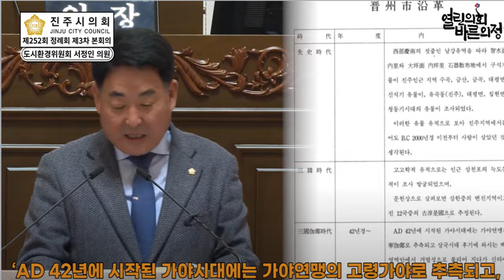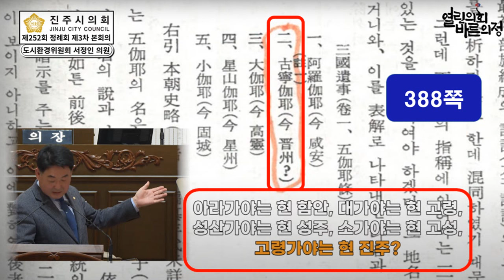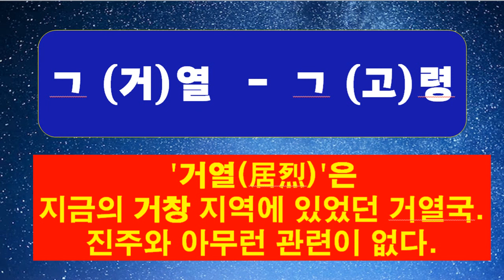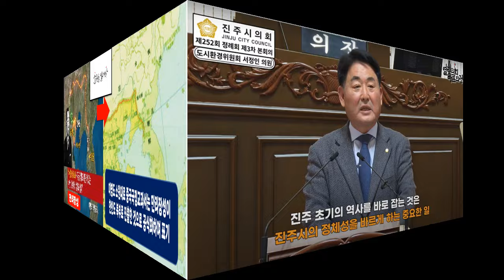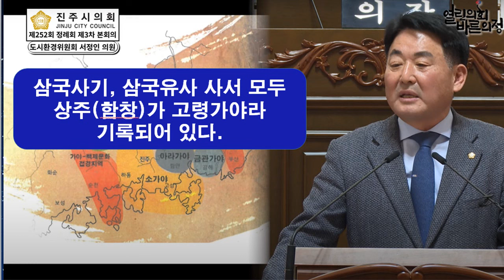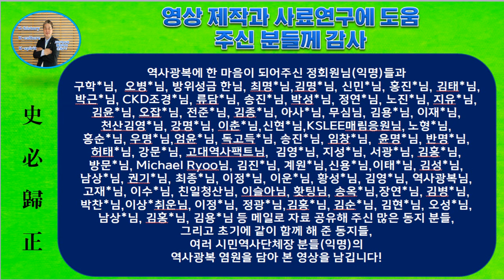[이병도가 조작한 진주고대사. 진주시의원이 바로잡다!] "진주는 고령가야가 아니다" .편찬될 "진주시사"에서 바로 잡혀야!(진주시의회 영상캡쳐)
일본제국주의 정한론자 '나가 미치오'와 '쓰다소키치가' 임나일본부 임나의 정한론을 주장하기 위해 파괴한 고령가야(상주함창 고녕가야) 역사, 광복 후 그들의 주장은 이병도에 계승되어 경남 진주의 역사로 둔갑되어 왔다.  진주시의회 의원들이  오랜동안  '가야사연구회'를 조직하여 전문학자들의 의견을 듣고 현장답사를 진행하여 진주의 가야역사 정립을 위한 보고서를 제출했다.

그동안 진주를 고령가야로 표기한 것은 이병도나 후학들의 입김으로 진주에서 상주함창의 고령가야 역사를가져다  썼다는 결론이다.
2001년 진주시 의회사에도 이 부분을 초강력 비판해 놓고 있다.

서정인의원과 동료의원들이 진주시 정체성을 바로잡기 위해  앞으로 편찬될 '진주시사'에 식민사학의 잔재를 제거하는 작업에 앞장서 나섰다.
"진주는 소가야, 고령가야는 상주 함창"  이것이 결론이다.
드디어 진주가 남의 지역 역사를 가져다 썼다는 오명을 벗고 진짜 역사를 기술할 수 있는 시간이 왔다.
서정인의원과 동료의원들의 노고이다.

이제 공은 상주로 넘어왔다.
그동안 상주시는 진주가 고령가야이고 상주에는 신라유물이 나온다는 학자들의 주장을 핑계로  2000여기의 가야고분이 전국 최대도굴실습장으로 활용될 수 있도록 방치하고 있었다. 이제 상주시의 결단의 시간이 왔다!